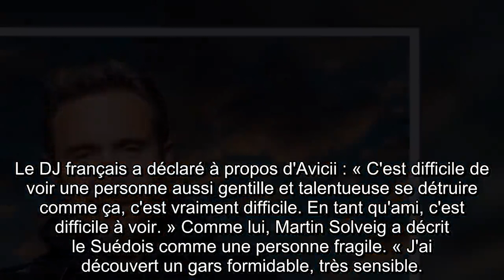Jours sombres : qu'est-il arrivé à David Guetta et Avicii